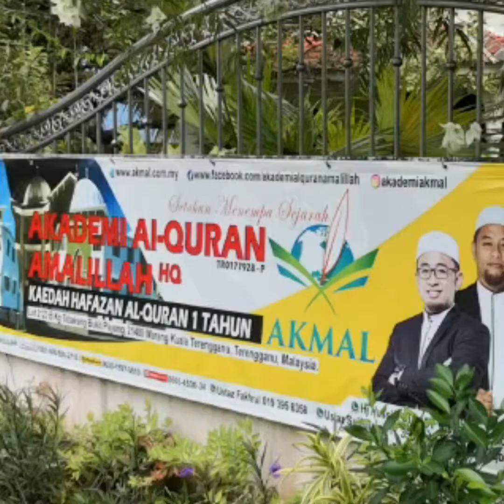Rebut Ganjaran Pahala 10 Akhir RAMADHAN, Khususnya Pahala Yang Kita Nak Sangat Buat Bila Kita Mati!!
Mungkin ini Ramadhan Kita yang  terkhir...
Sempana kemuncak 10 Akhir Ramadhan.. sama2 kita rebut peluang dengan menggandakan amalan kita di bulan Ramadhan, Khususnya amalan Waqaf dan infaq kita..

Jom Sama2 Bantu Akademi Al-Quran Amalillah - AKMAL
Dalam Usaha membangunkan 4 Ekar Tanah yang telah di waqafkan bagi tujuan pembangunan bangunan utama Tahfiz Akademi Akmal...

3 Juta Ringgit diperlukan...
Mohon infaq dan sebaran semua... Moga Allah menggandakan amalan dan rezeki kita semua insyAllah

Akademi Al-Quran Amalillah
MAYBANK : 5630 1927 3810